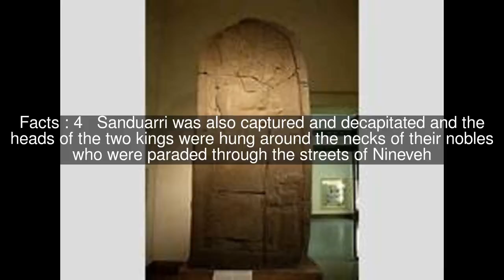Abdi-Milkutti Top #7 Facts